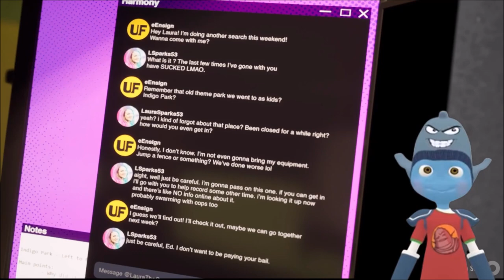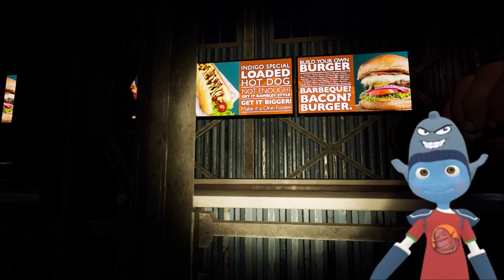Ein Trip in den INDIGO PARK 🦝 Kapitel 1 🐦 Birds of a Feather ⚡👽 Kip Supernova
Ich liebe Freizeitparks, und ich habe da einen ganz besonderen entdeckt: Den "Indigo Park". Und da Indigo eine tiefblaue, kristalline organisch-chemische Verbindung ist, muss ich als Bewohner von Planet Coba, dem Blauen Planeten, diesen Park mal erkunden.